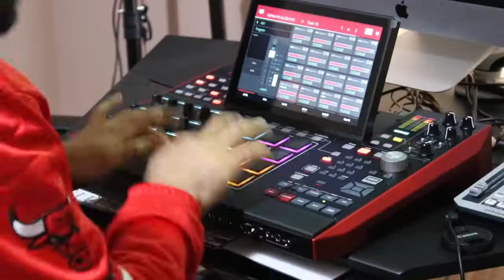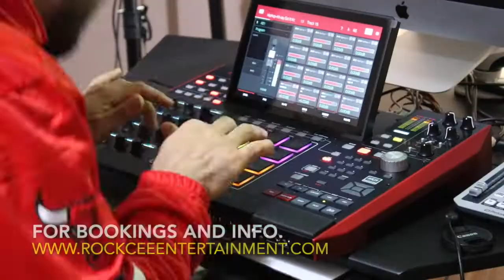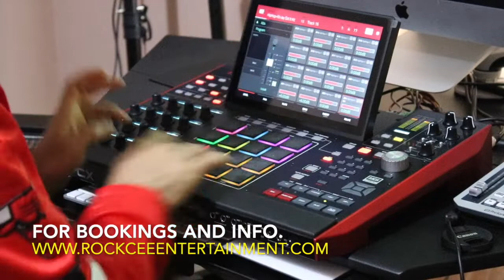finger drumming on the AKAI MPC X by dj rock cee (nov 2018 )